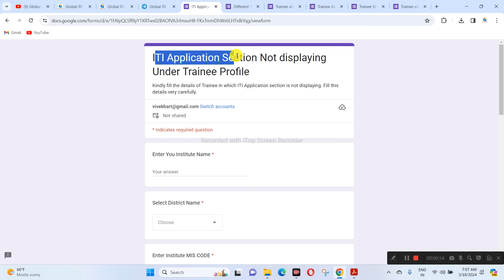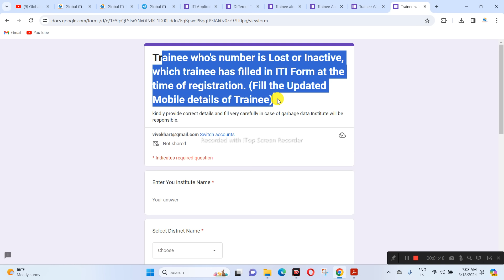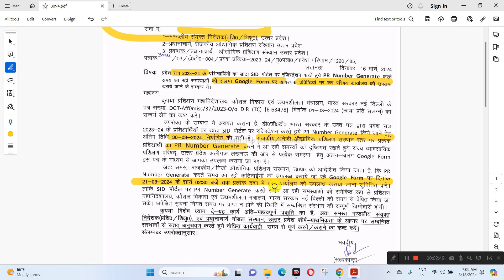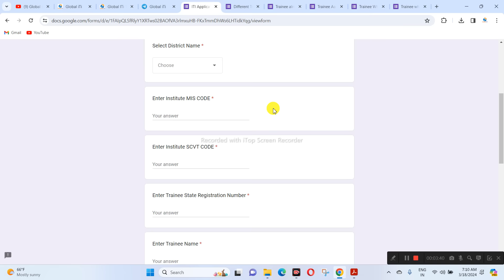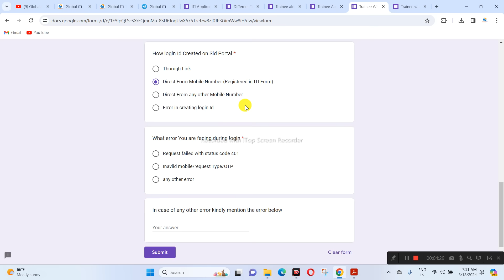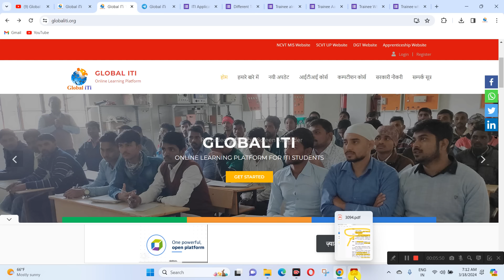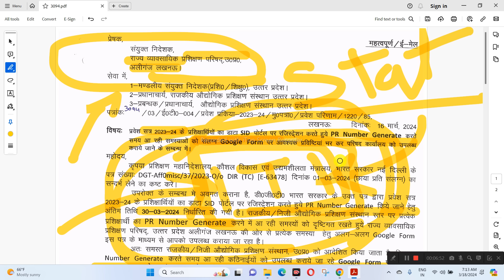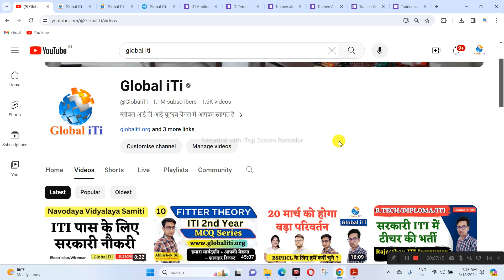ये विडियो नही देखा तो पछताओगे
आईटीआई परीक्षा की अच्छी तैयारी के लिए आज ही Global iTi मोबाइल एप्प डाउनलोड कीजिये और कोर्स ज्वाइन कीजिये

ITI Trainee Verification Kaise Kare 2024
ITI Trainee Verification 2024
ITI Trainee Verification 2024 Last Date
ITI Trainee Verification 2024 Without Link